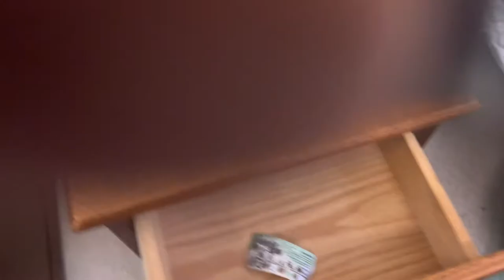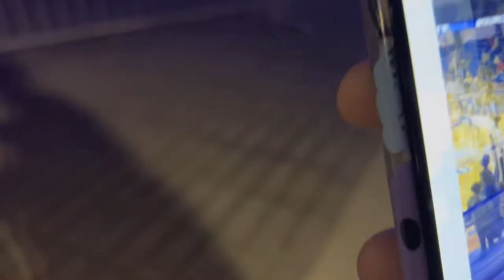come to ga state basketball game with me | drive with me!